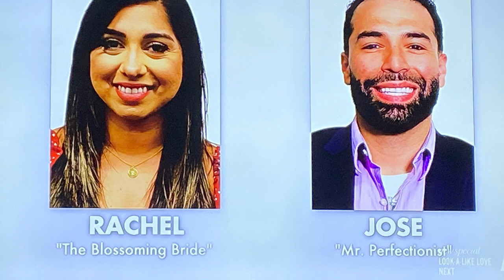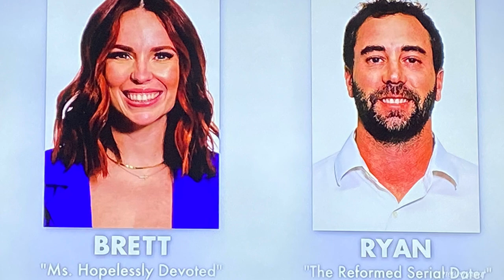JOHNNY BEHAVIOR IS LIKE A PETULANT CHILD | MARRIED AT FIRST SIGHT SEASON 13 EPISODE 12 RECAP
Source Clips - Lifetime